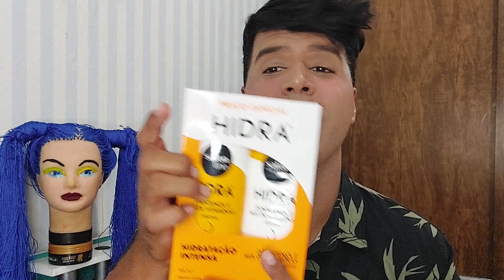Compinhas com menos de 100 reais